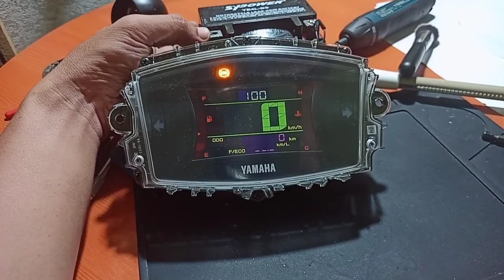Nmax 2020 modified colored gauge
For more info pm me on my FB page CG AEROX 155